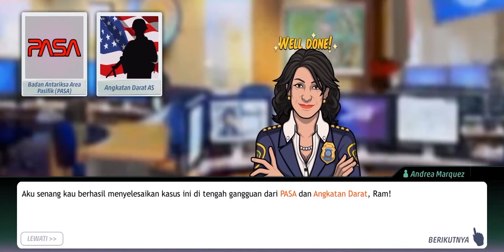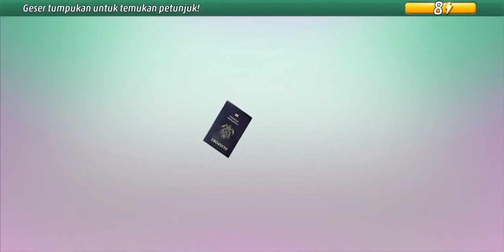Criminal Case: Pacific Bay #43 Angkasa Maut | Peta Menuju Bintang: 5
Criminal Case:Pacific Bay #43 | Peta Menuju Bintang
Rhine Canyon

criminal case pacific bay the end of the night,
criminal case pacific bay the eye of the storm,
criminal case pacific bay la picadura de la muerte,